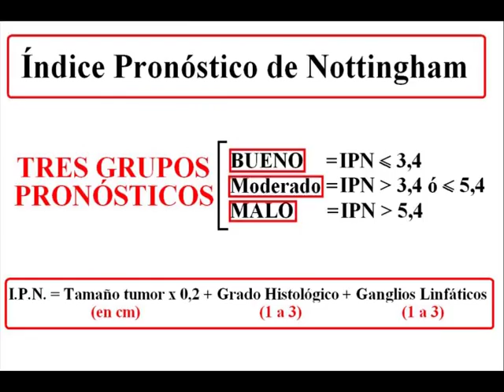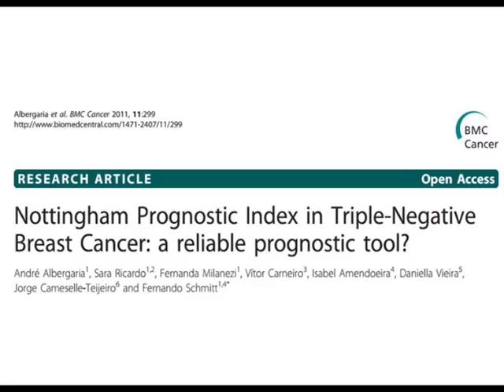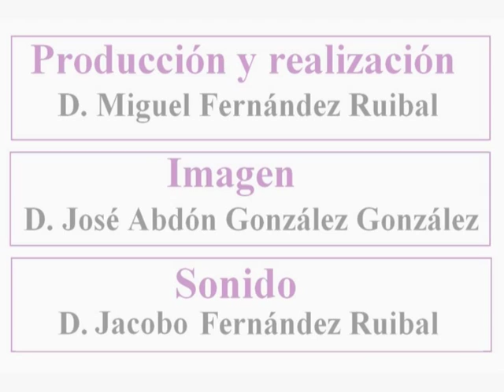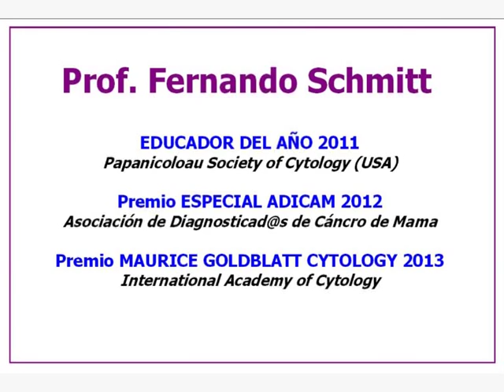Pronóstico del Cáncer de Mama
Conversaciones con el experto Prof. Dr. Fernando Schmitt